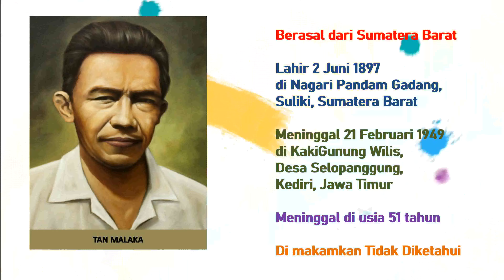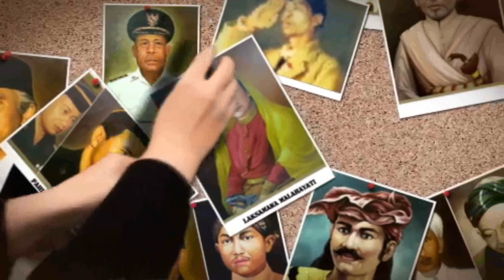Seri Pahlawan-Ku: Tan Malaka | (With English Sub-Title) | My Hero: Tan Malaka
---Tan Malaka---

Berasal dari Sumatera Barat
 Lahir 2 Juni 1897 di Nagari Pandam Gadang,Suliki, Sumatera Barat
 Meninggal 21 Februari 1949 di KakiGunung Wilis, Desa Selopanggung, Kediri, Jawa Timur
 Di makamkan Tidak Diketahui

Tan Malaka adalah pahlawan nasional yang berjuang menuntut kemerdekaan Indonesia, yang menolak perjuangan diplomasi.

Tan Malaka menjadi Ketua Partai Komunis Indonesia setelah kepergian Semaun Ke Rusia pada 1924, ia mengembangkan cabang PKI ke daerah dan mengecam pemerintahan Kolonial yang menindas para buruh.

Pada tahun 1925 ketika berada di Cina, Tan Malaka menulis buku kecil berjudul Naar de “Republick Indonesia” yang dicetak di Kanton. Bukunya Tan Malaka tersebut mengajak kaum cendikiawan Indonesia untuk berjuang meraih Kemerdekaan Indonesia dan Peka terhadap hati nurani Rakyat.

Tan Malaka juga melontarkan pemikirannya mengenai program politik, ekonomi dan sosial, bahkan kemiliteran yang diperlukan dalam perjuangan kemerdekaan bangsa.
Tan Malaka  menentang kebijakan diplomasi yang terus-menerus diutamakan pemerintah RI. Ia tidak memercayai Belanda yang selalu mengingkari setiap perundingan yang telah disepakati.

Tan Malaka bergabung dengan Gerakan Revolusi Rakyat (GRR). Partai Rakyat beserta sejumlah partai oposisi lainnya, termasuk Partai Rakyat Jelata, Partai Buruh Merdeka, Angkatan Komunis Muda, Barisan Banteng, Laskar Rakyat Jawa Barat, dan lainnya sepakat melebur menjadi Partai Musyawarah Rakyat Banyak (Murba).